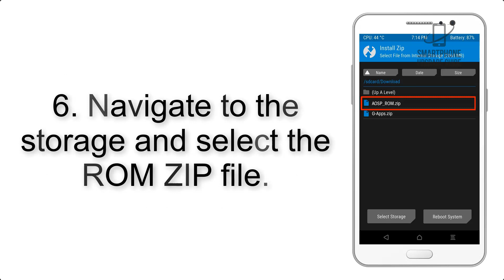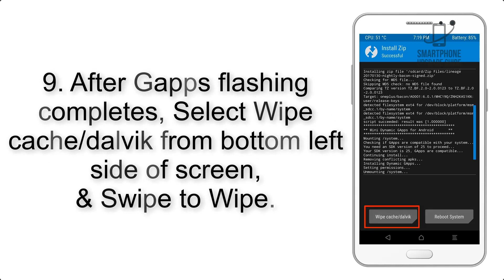Install Android 10 on Lenovo Z6 Pro (Pixel Experience ROM) - How to Guide!